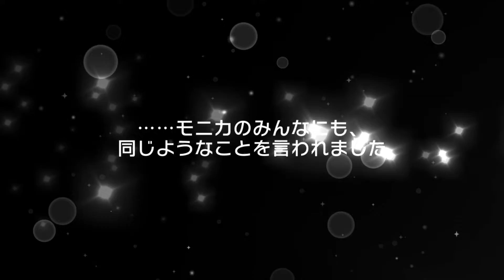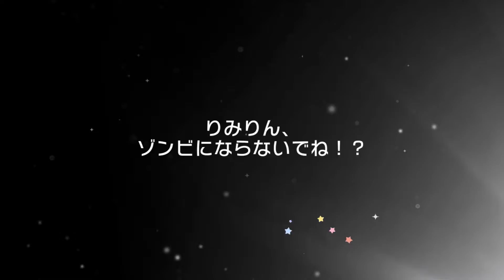[BanG Dream!] Happy Birthday Imai Lisa 🧡🥳🎂💞 (August 25) + Conversations | Gacha Birthday JP ⭐️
She will always be my favorite character no matter what🧡, thanks for making such a beautiful character in Bandori.. I was thinking to do some more edits but I don’t feel well maybe next time~

Anyway…Happy Birthday Imai Lisa🥳🎂❤️, I’ll upload the EN version at night~

*Special thanks to my friends “Rul” for making this cute thumbnail, really appreciate it❤️.